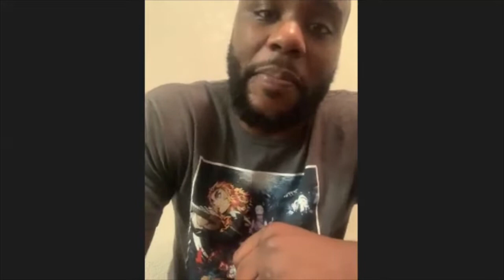Chris Brown talks recent win, how no one wants to fight him, and Jon Jones at Heavyweight!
This week on Chaos MMA we interviewed Chris "Breezy" Brown and he talks about training with Jon Jones and how he looks at heavyweight, his most recent win, why people don't want to fight him, and MUCH MORE!